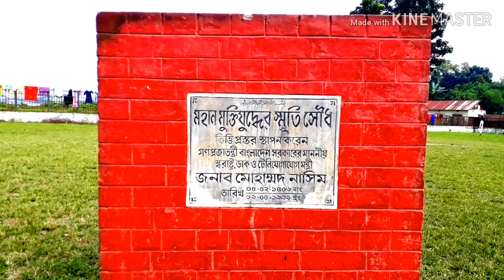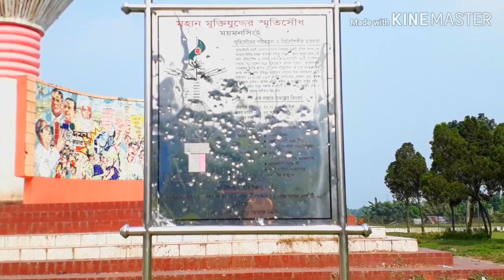মুক্তিযুদ্ধের স্মৃতিসৌধ ময়মনসিংহ || Liberation Memorial Mymensingh BD